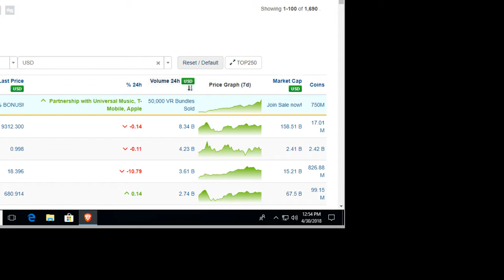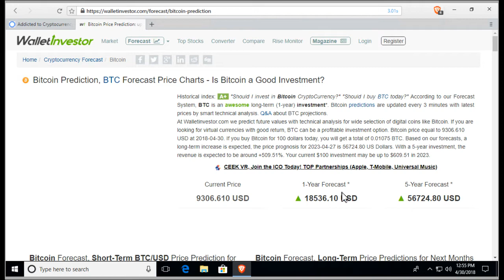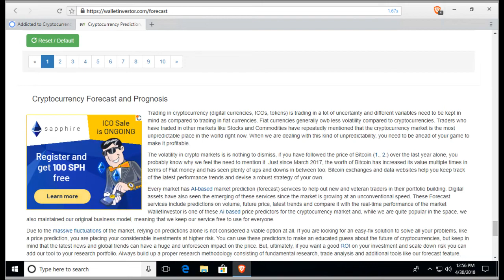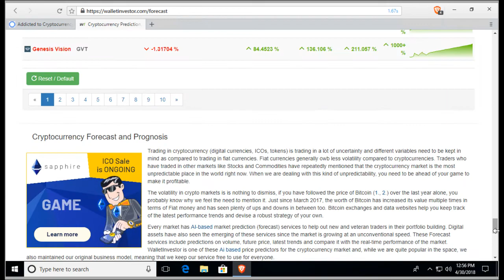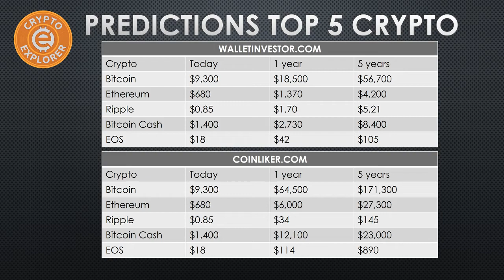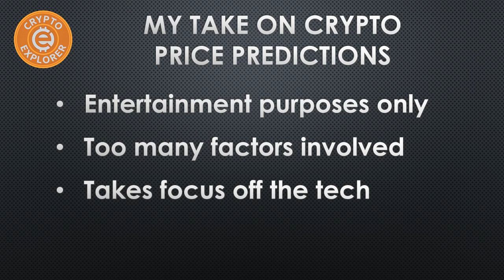Crypto Price Predictions 1 Year/5 Year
Ravencoin: RDLybsiLuV9E4kRBaSRpFTsdJe4KzPPfYe
Xuez: XQ8oxRYj2X3WEVkEzMeX8jviEBdmVyj2Bw